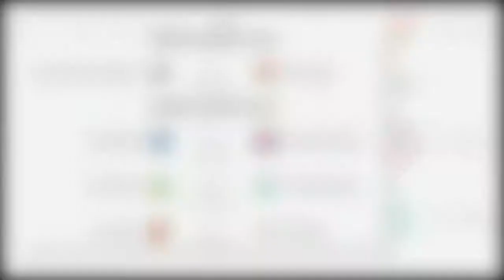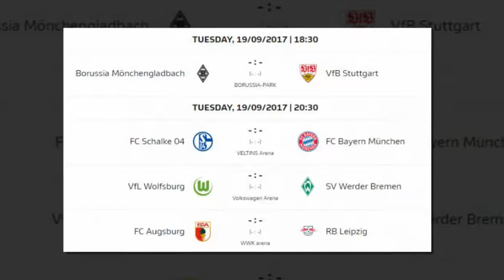Bundesliga 2017/2018, il martedì della 5a giornata: Lipsia ad Augsburg per la vetta.HD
Timo Werner e compagni fanno visita all'Augsburg, il nuovo Wolfsburg di Schmidt affronta il Brema, il Gladbach ospita lo Stoccarda.